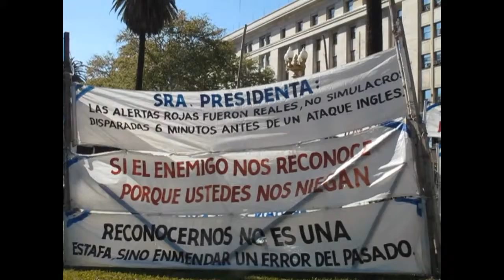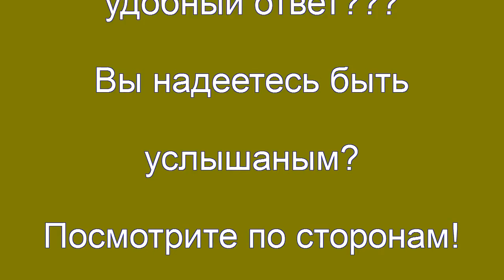Аргентина Из блокнота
Память жалит как змея. Я тебя помню. Я тебя накогда не забуду.